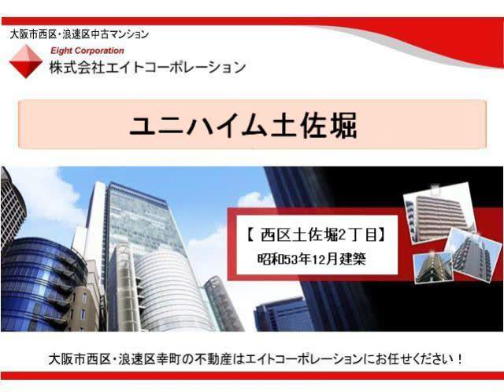ユニハイム土佐堀 【大阪市西区土佐堀２丁目】